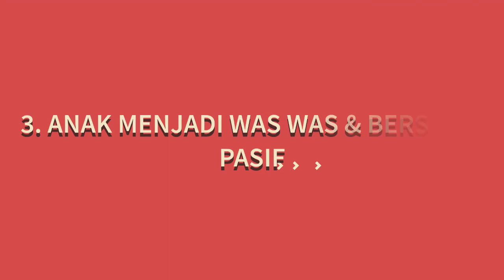Akibat Terlalu Sering Melarang Anak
Hello Parents!

Anak-anak memang belum memiliki pemahaman yang sempurna akan baik buruknya suatu hal. Hal inilah yang menyebabkan para orang tua memberikan sejumlah aturan dan larangan bagi anak. Akan tetapi tidak semua hal perlu dilarang orang tua,  Laranglah anak pada hal yang terbukti akan membahayakannya, hal yang memberikan dampak buruk pada kehidupannya dan pada hal yang tidak sesuai dengan keyakinan dan ajaran yang parents yakini kebenarannya dan parents terapkan di dalam keluarga. Nah pada edisi kali ini dunia parenting akan membahas dampak yang akan terjadi pada anak jika parents terlalu sering melarangnya.
Apa saja? Yuk disimak parents